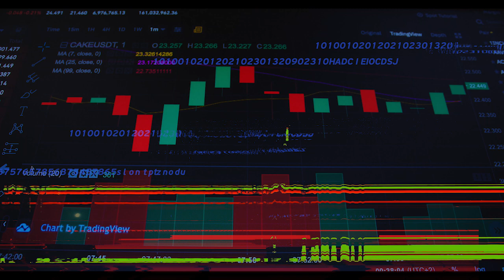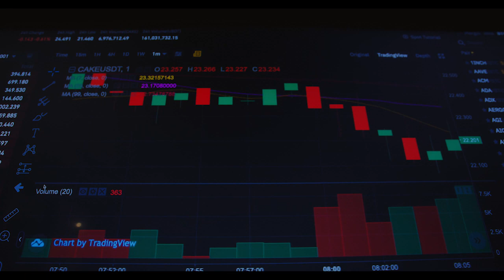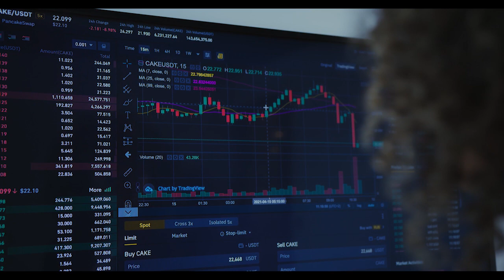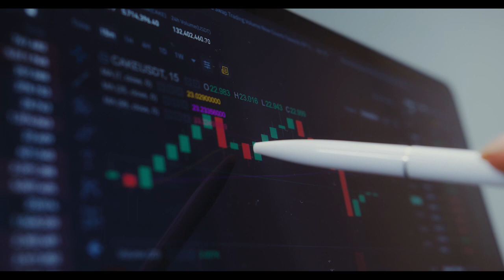Arthur Hayes, advierte sobre una criptocorrección masiva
Arthur Hayes, cofundador y ex director ejecutivo de la bolsa de criptoderivados BitMEX, advirtió que cree que se avecina una corrección masiva de los precios de las criptomonedas, pero señaló que después de eso podría haber una tendencia alcista sostenida sobre la que es «super optimista».